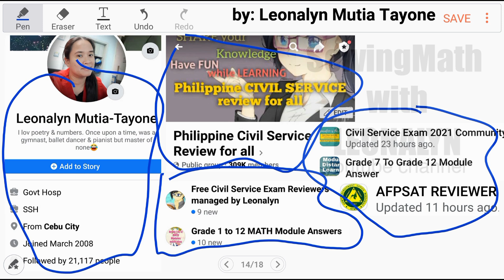Numerical Reasoning: Exponents 2^3^2 | Probability: How many ways can 3 coins fall?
8. Simplify 2³^²
a. 512
b. 256
c. 126
d. 64

9. In how many ways can three coins fall?
a. 2
b. 4
c. 6
d. 8

Free Civil Service Reviewers managed by Leonalyn

Philippine Civil Service Review for all

Editing Apps: VivaVideo
SamsungNote5: Snote
Back-up: SamsungNote9